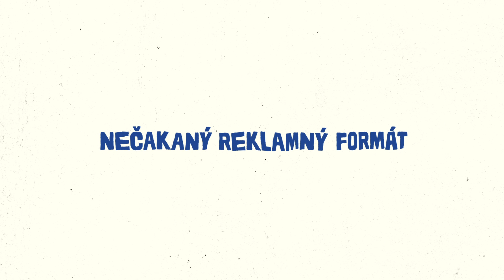Zlatý klinec 2023 - VSE - Čakanie na linke